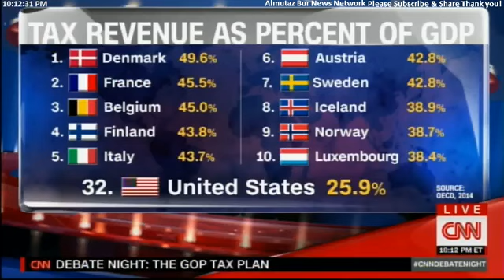Full Bernie Sanders VS Ted Cruz Debate on Trump Tax Plan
Full Bernie Sanders VS  Ted Cruz on Trump Tax Plan